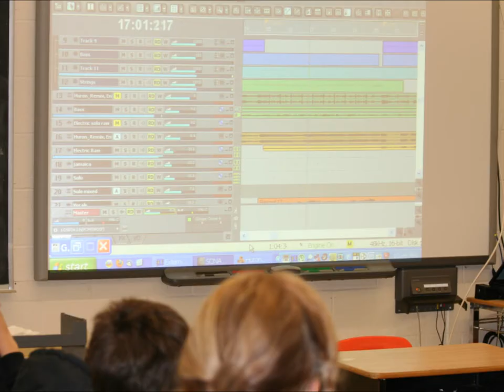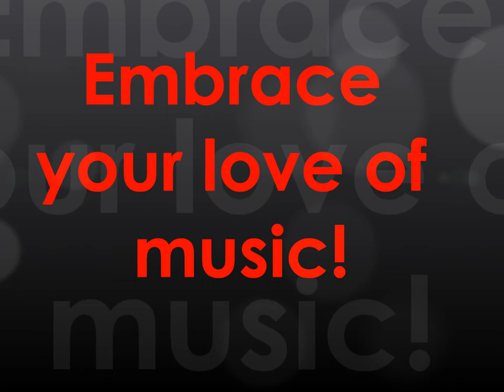Celebrate Music 2011.wmv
Students of the Bruce-Grey Catholic District School Board come together annually for a day to "Celebrate Music". Celebrate Music 2011 was held on March 3, 2011.